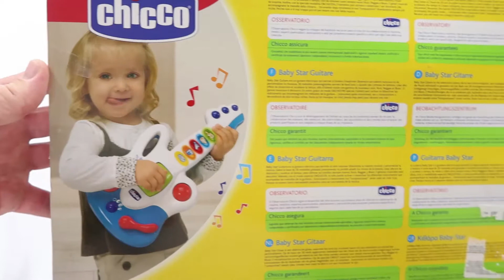baby star guitar